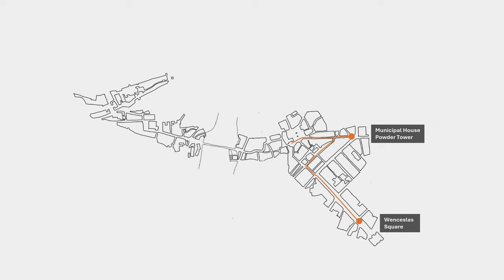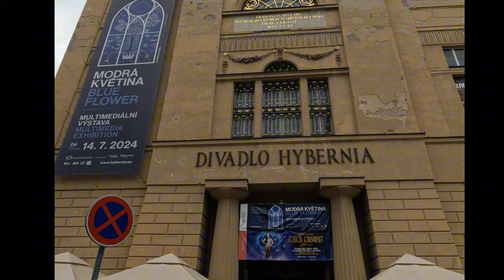Prague: Why is Prague called the Golden City? Walking tour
Golden Prague

Prague is often referred to as the "Golden City" due to its beautiful architecture and the golden hue of its historic buildings, especially when illuminated by sunlight. The nickname also reflects its rich cultural heritage and history as a center of art, literature, and politics in Europe. Additionally, the Municipal House,  Astronomical Clock, Charles Bridge and other landmarks, adorned with golden details, contribute to this romantic image of the city. The name encapsulates both its aesthetic charm and historical significance.

1. Intro 0:00
2. Map 0:44
3. Wenceslas Square (New Town) 1:10
4. Old town 8:05
5. Powder Tower 9:52
6. Municipal House 10:04
7. Old Town Square 17:48
8. Astronomical Clock 20:15
9. Old Town Bridge Tower 25:17
10. Charles Bridge 26:37
11. Gas street lamps 27:53
12. Lesser Town Bridge Tower 34:38
13. Entering to Prague Castle 45:29
14. Cathedral of Saint Vitus 47:07
15. Lookout 54:50
16. Thank you 56:05